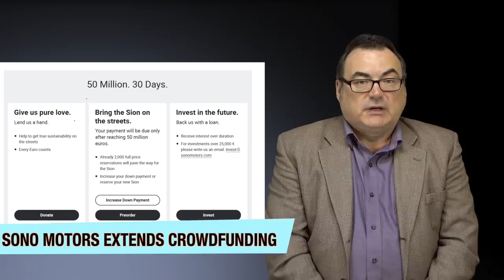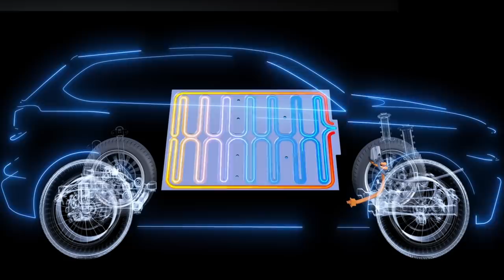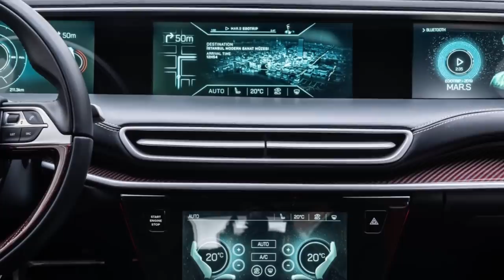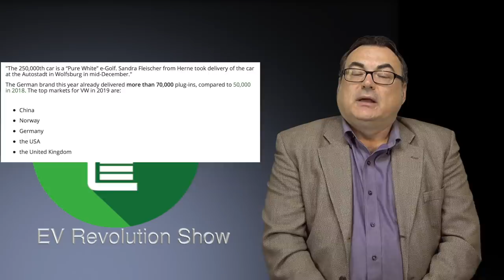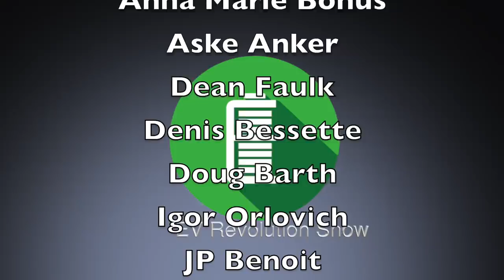Episode 74 - Tesla Record Q4, Tata All-Electric Nexon, TOGG BEV, 2020 Anticipated EVs and more!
TIMESTAMPS:
Intro Credits:  00:00
Opening Remarks: 00:15
EVGO Adds Tesla Connectors: 00:48
Petro Canada Electric Highway: 01:46
Sono Motors Crowdfunding Update: 03:09
Tesla Record Q4 Deliveries: 04:05
Tata All-Electric Nexon: 04:47
TOGG Concept BEV: 06:25
VW Delivered 250,000th Plug-In: 08:32
2020 Anticipated EVs: 09:21
Wrap Up/Patreon Thank You’s/Contact Information/End Credits: 11:27

“EVRevolution”